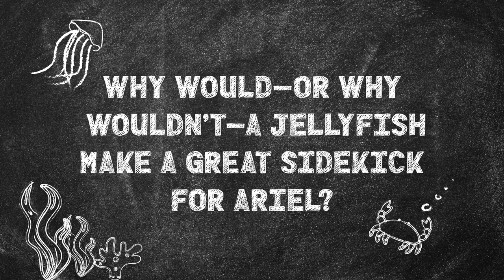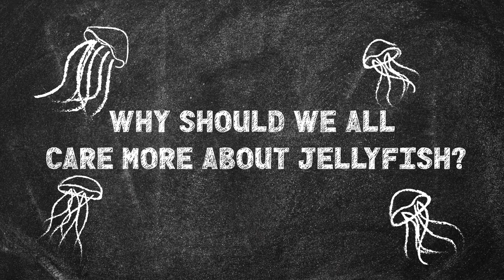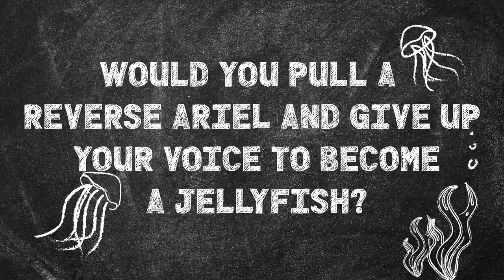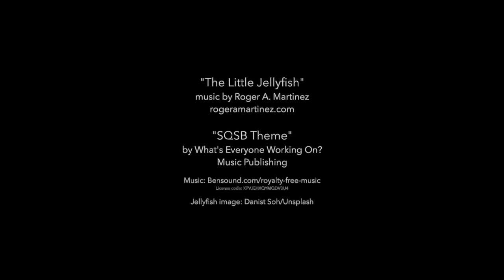Jellyfish Scientist vs. Little Mermaid | PhD Candidate Hayden Speck | Silly Questions, Smart Bruins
This new video series from the UCLA College, “Silly Questions, Smart Bruins,” spotlights graduate students sharing their academic expertise through a lighthearted lens.

Inspired by the release of “The Little Mermaid,” this first installment features Hayden Speck, a triple Bruin who graduated with a bachelor’s degree in history in 2015, a bachelor's degree in biology in 2015 and a master’s degree in biology in 2018. Speck is currently a doctoral candidate in the UCLA Department of Ecology and Evolutionary Biology.

In the video, he illuminates his research by imagining what surprising use mermaids might make of jellyfish, the problems jellies might pose to Disney animators, and whether or not he’d make a deal with a certain sea witch to become a jellyfish himself.

Credits:
"The Little Jellyfish" music by Roger A. Martinez (rogeramartinez.com)
"SQSB Theme" by What's Everybody Working On? Music Publishing
Jellyfish image: Danist Soh/Unsplash